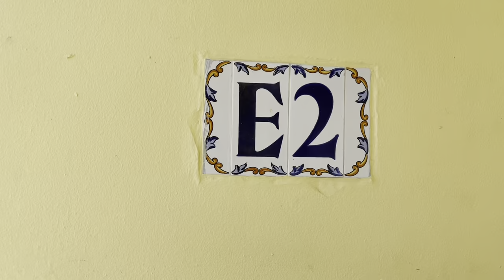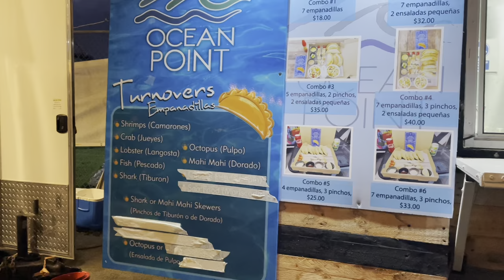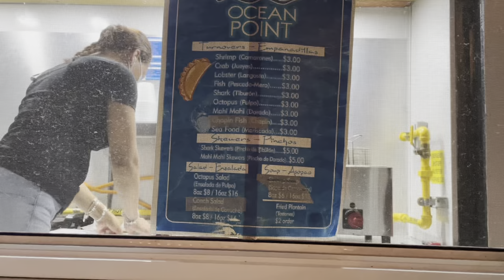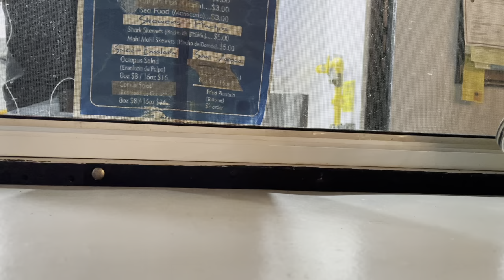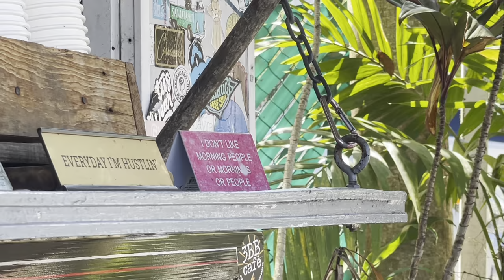Rincón, Puerto Rico: 3 day travel vlog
I visited Rincon Puerto Rico for 3 days in May of 2021. In this video I show you places, food, beaches, and sunsets. I highly recommend a visit to this part of the island for a less touristy and less crowded side to this beautiful island.